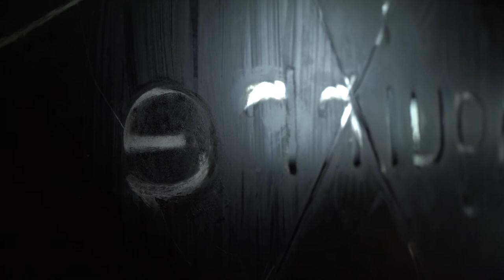UWE WITTWER, WERNER HERZOG « Aguirre, la colère de Dieu » & LA PORCELAINE | Exposition Musée Ariana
Uwe Wittwer réalise une interprétation du film de Werner Herzog « Aguirre, la colère de Dieu » sur des plaques de verre peintes qui dialoguent avec des perroquets en porcelaine allemande des 18e et 19e siècles. Présentation de la genèse de l'exposition par la commissaire Anne-Claire Schumacher.

PRÉSENTATION | musee artiste porcelaine | Uwe Wittwer. Les Écrins de la colère

Les douze vitrines hémisphériques de la galerie constituent pour Uwe Wittwer (Suisse, 1954) autant d’écrins qui mettent en valeur son interprétation artistique libre et personnelle du film culte de Werner Herzog (Allemagne, 1942) « Aguirre, la colère de Dieu » (1972). Les plaques de verre sont peintes de sujets évoquant l’atmosphère dense et le climat sulfureux du film, sans aucun souci de chronologie narrative. Elles dialoguent avec des perroquets en porcelaine allemande des 18e et 19e siècles, choisis au sein des riches collections du musée. Les précieux volatiles, objets de luxe exotiques conçus pour orner les intérieurs des princes et des rois européens, sont ici détournés comme évocation de la faune de la jungle amazonienne.
Depuis plusieurs années, le Musée Ariana privilégie la collaboration avec des artistes contemporains, appelés à porter un regard inédit et décalé sur les collections du musée. Cette exposition est l’occasion d’un fécond dialogue entre peinture, céramique et verre, entre œuvres historiques et création contemporaine.